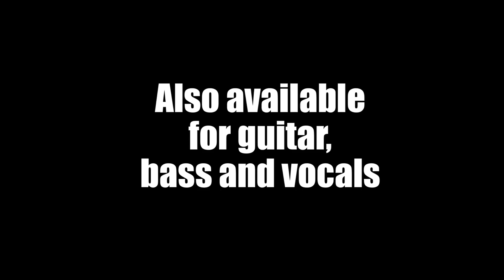Jammit ipad iphone app Breaking Benjamin Video Diary of Jane "learn to play drums"